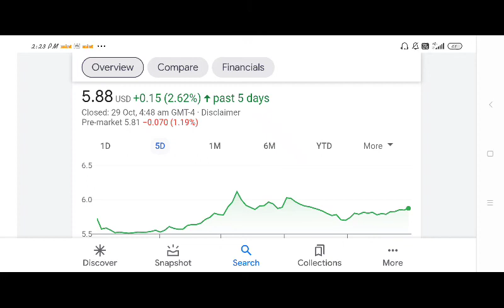📢🔥 NNDM Stock (Nano Dimension) NNDM STOCK PREDICTIONS! NNDM STOCK TRADING STOCK MARKET! NNDM UPDATE